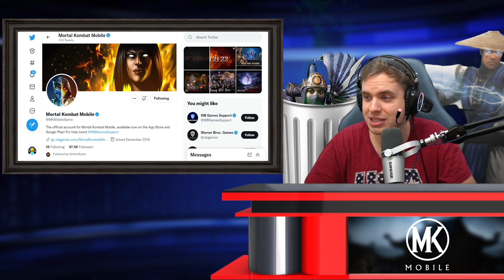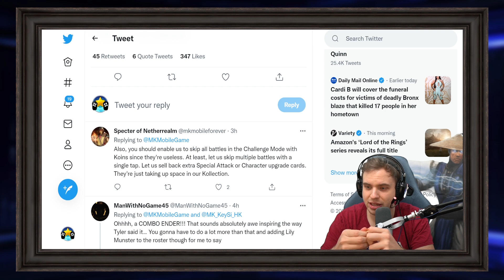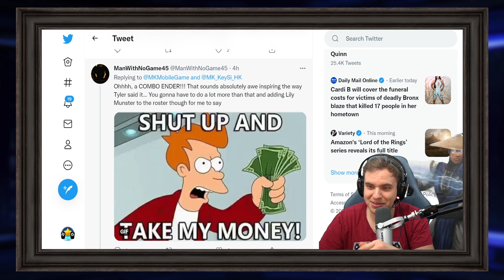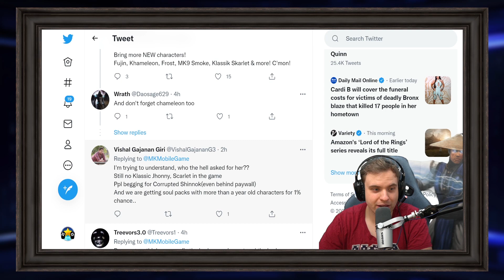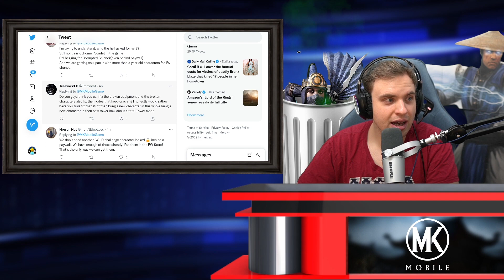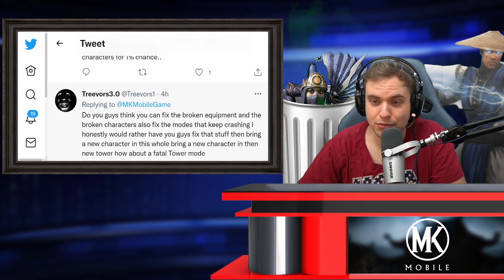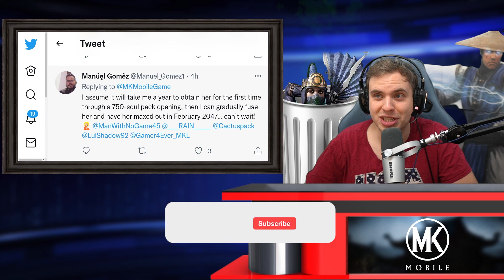MK Mobile. Pyromancer Tanya Official Gameplay. Coming Tomorrow? Is She Worth The Money?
Official Pyromancer Tanya gameplay review in Mortal Kombat Mobile. How good is the new Tanya? New ripoff from MKX Mobile.

Open packs, suggest teams, win MK Mobile tournaments code for 500 coins is 'newtanya'.